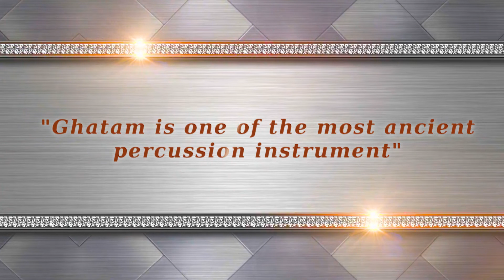Laya series Episode-02 Ghatam by Master. V.Vishnu Disciple of Mridanga vidvan Sri P.S.V.Venkatesan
We are proud to launch "Laya Series", a unique percussion instrumental series.

Each episode of this series will be telecasted every Sunday @9.00 AM.

Our sincere thanks to:

Mridangam vidvan Kuthalam Sri. P.S.V. Venkatesan sir

Master.V. Vishnu

Video editor Sri. Arun Arumugam